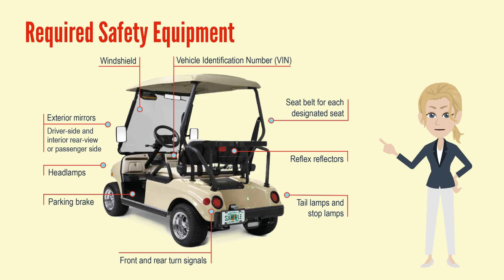Guide to Owning LSVs